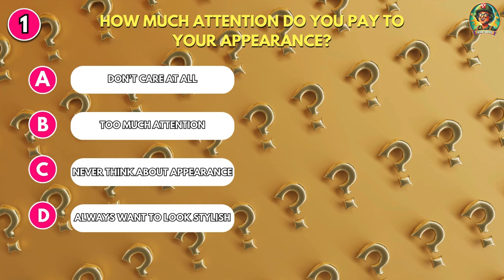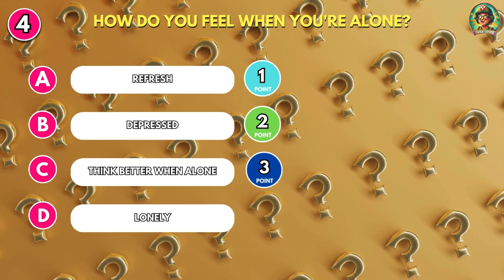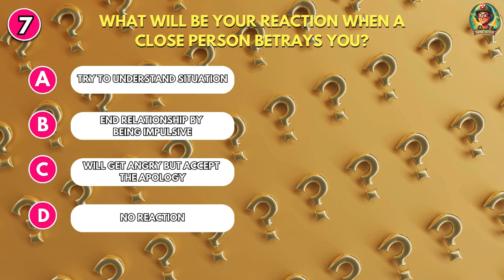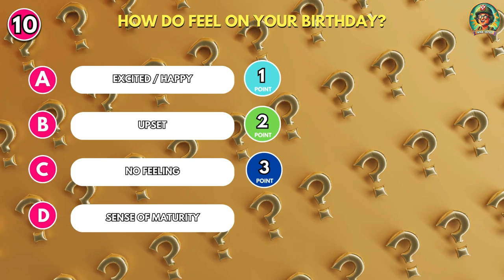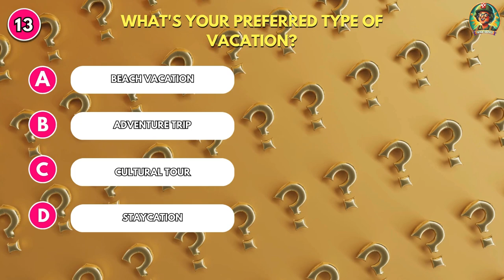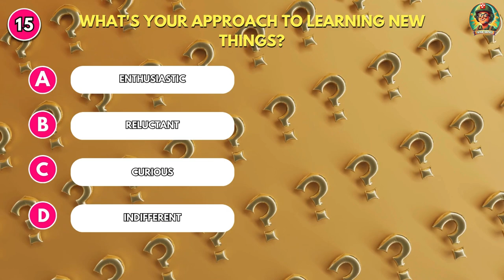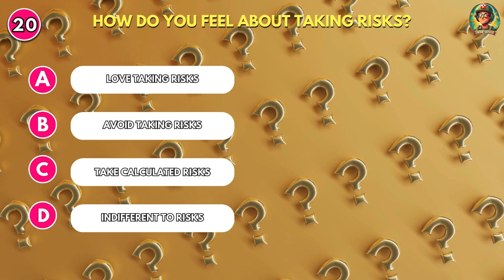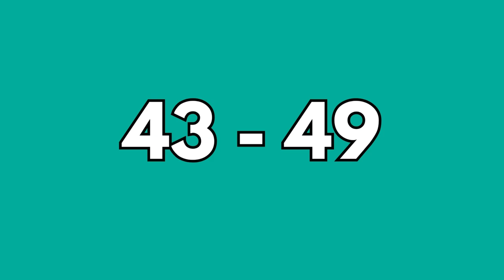Mental Age Test: Discover Your True Mental Age!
Mental age is a concept that relates to intelligence and cognitive abilities. It assesses how an individual's intellectual performance compares to what is typically expected for their chronological age. This comparison helps gauge whether someone's intellectual development is on par with, ahead of, or behind their peers.